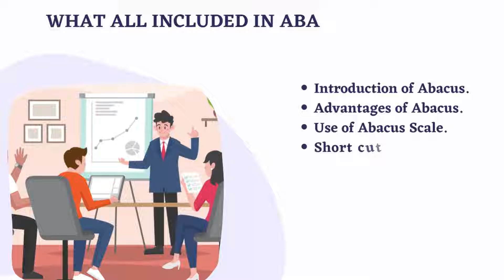Abacus teachers training | Online abacus training | scope of abacus teacher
Abacus Teachers Training by ADA ( Achievers Destination Academy)

Book your Slot @ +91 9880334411